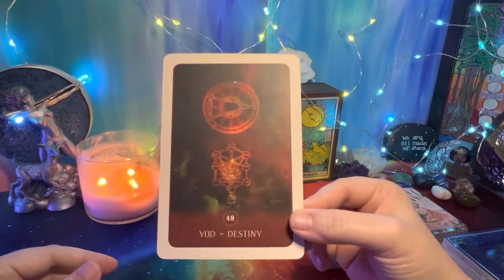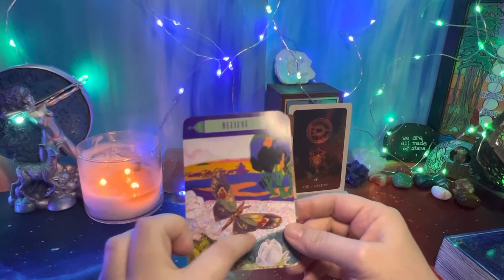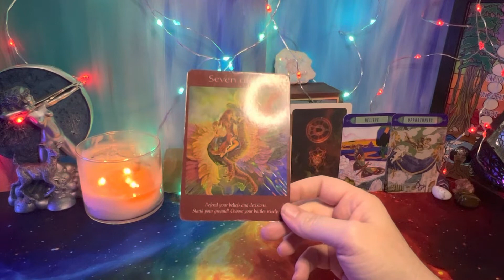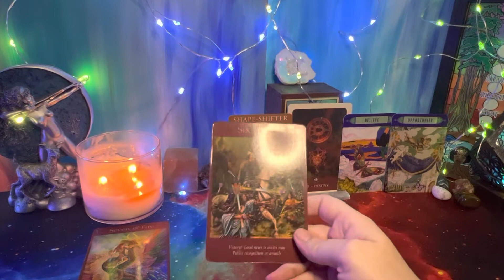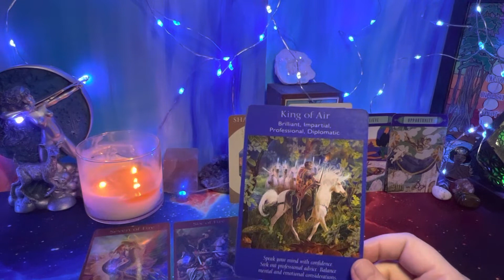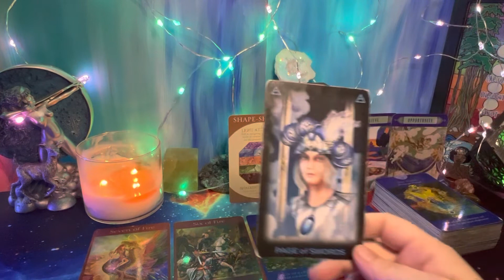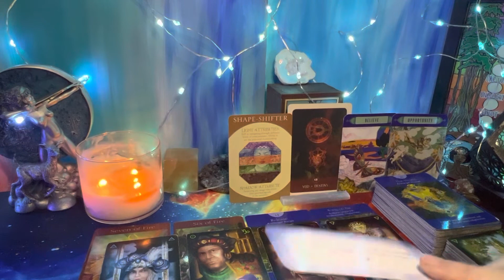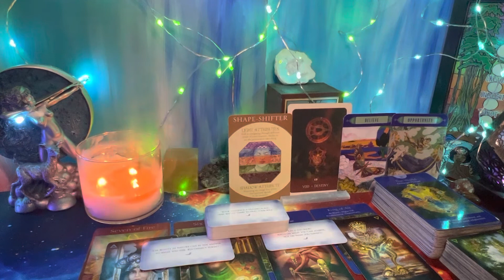Aquarius ♒️ ✨Your Money Energy✨